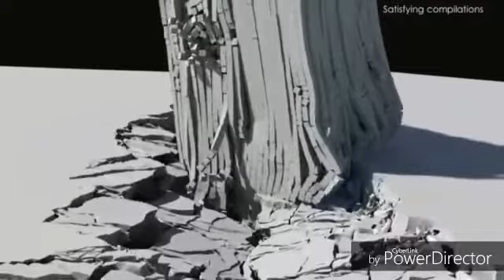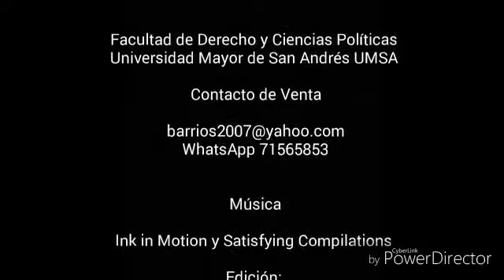Evaluación Educativa José Luis Barrios Rada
Segmento del Discurso de Presentación del Libro Evaluación Educativa un Enfoque No-Parametral. Facultad de Derecho y Ciencias Políticas Universidad Mayor de San Andrés UMSA. La Paz - Bolivia.